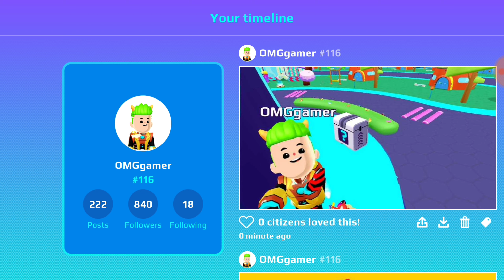Location Of 3 Secret Box In PK XD | In New Update!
And thank you for this 😊

Omggamer
Secretbox
New Armor
New Outfits
New pet pot🎶
New house

Song name: why do I

pk xd box,
pk xd brothers